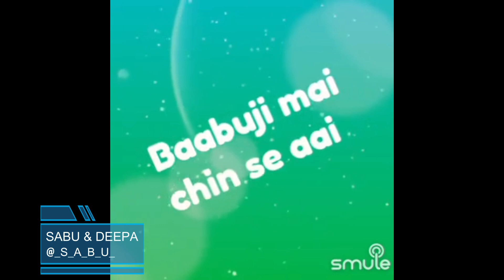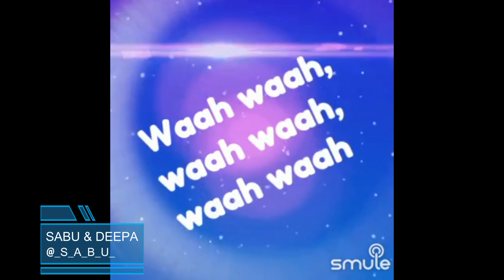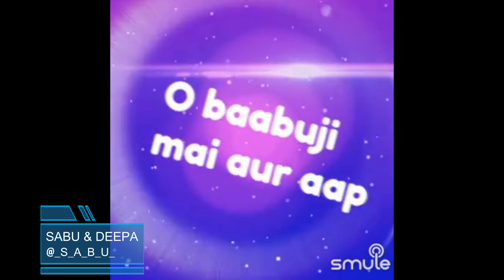Mera Naam Chin Chin Chu By SabuThomas and DeepaGiridharan